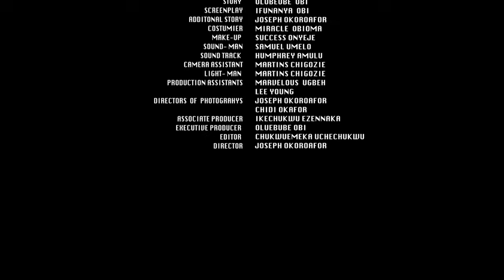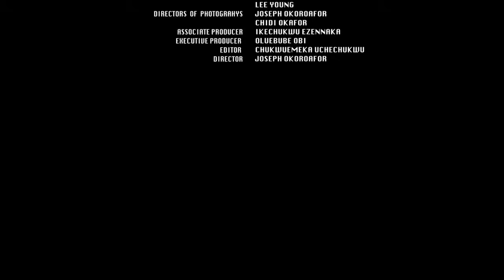MY SCHOOL CRUSH (series-episode 1) _EBUBE OBI,CZAR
A junior student that is crushing on a senior student, she has done every thing possible to get the senior student’s attention, and that has always been her dream. Do you think it will work out for her???